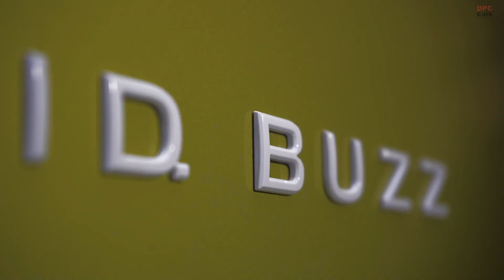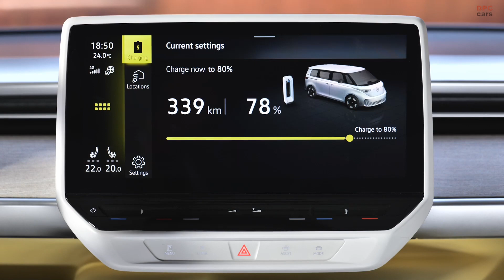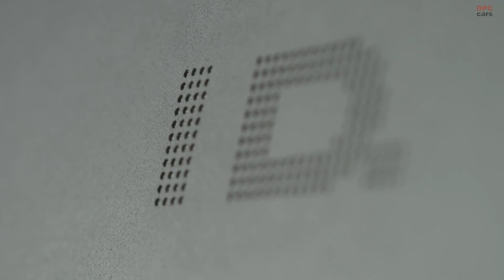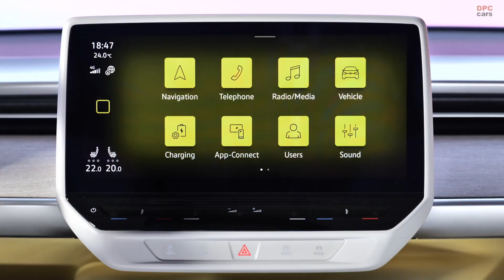2023 VW ID Buzz Volkswagen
The ID. Buzz and ID. Buzz Cargo are launching across Europe with a 77 kWh battery (gross energy content: 82 kWh). It provides current to a 150 kW electric motor, which – as the flat engine once did in the T1 – drives the rear axle. The position of the battery, integrated deep down in the sandwich floor, and the lightweight electric drive system result in a good distribution of weight and a low vehicle centre of gravity. Both factors optimise the handling and agility. The lithium ion battery can be charged from wall boxes or public charging stations using 11 kW alternating current (AC). Via a CCS plug connector at a DC rapid-charging station (direct current) the charging power increases to as much as 170 kW. When charged in this way, the battery charge level rises from 5 to 80% in about 30 minutes. Using the latest ID. software, the model line will also offer the ‘Plug & Charge’ function in the future. Via this function, the ID. Buzz authenticates itself at compatible DC rapid-charging stations via the charging connector using the ISO 15118 standard. It also exchanges all necessary data with the charging station in this way – an added convenience. Bidirectional charging enables the ID. Buzz to feed unneeded energy from the battery into the customer's home network (Vehicle-to-Home). The power transfer and communication take place via a special DC bi-directional wall box.